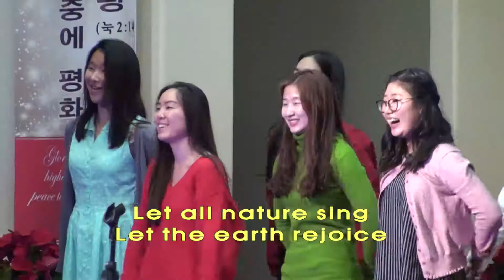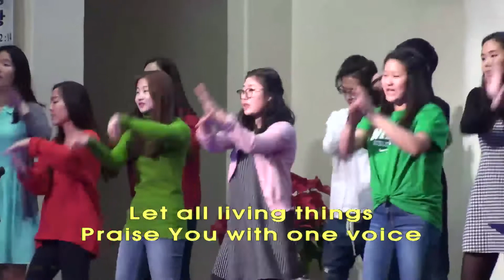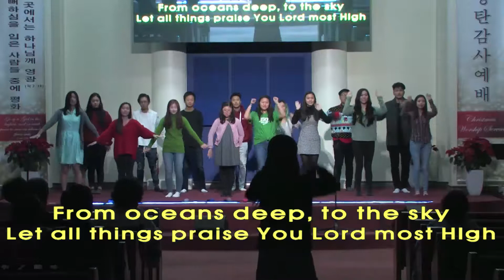122417 성탄절 행사 04